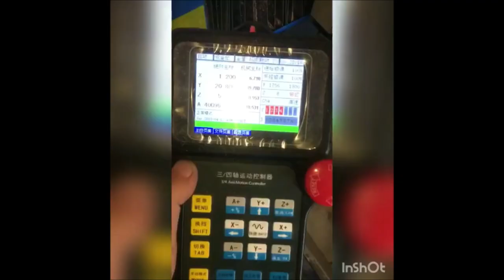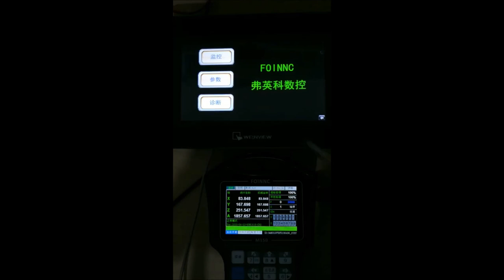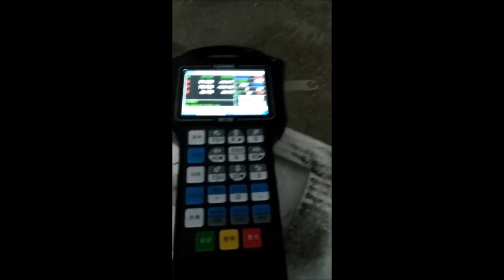Handheld CNC Motion System with Pendant Controller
Brief Specification:

2-4 Axis linear interpolation, any 2 axis circular interpolation;
7 opto isolated digital outputs, 8 opto isolated digital inputs;
Support every Input and output port definition by users;
The controller need 2 power supply, one power supply is for system power; one is for input and output ports power. Both input power is 24V, 2A;
Open-collector output, Max. Output current is 500mA, can power the relay directly;
Differential Pulse and direction output signal, Max. 500 KHz per axis;
Spindle Control: 3 I/O ports control 8 different speeds (3 lines 8 speeds),1 I/O control the Start/Stop;
Support standard G-code. Also Support the popular CAD/CAM software, such as ArtCam, MasterCam, ProE and so on;
USB flash disk supports for G code file input;
The control system can preview the process path before machining, and it makes the system more steady, working smoothly and precise;
Acceleration/Deceleration Mode: S curve;
Support un-limited size file for machining;
Manual/Automatic machining function;
Support the operation to start a G code from a specific line;
Support for “Power Cut” ± recovery. Data is automatically saved;
Support time-lock function;
Support 4 kinds’ operation rights: visitor, operator, admin, super admin.

Description:

DM500 is very professional 3 or 4 Axis CNC Motion Controller which is based on Linux system.DM500 operates as a standalone system without the need of a computer, and with a pendant, it makes users very convenient to operate the machines.

Our controller adopts Embedded Operating System, by which the controller will never get virus-infected. And the controller adopts look-ahead algorithm by which the controller can read more ahead 30-lines G-code than the operating.

All the features guarantee high precision, accuracy and reliability. And the size is very small, operation is very easy, very suitable for all size of Engraving machines, Milling machines and cutting machines and so on.